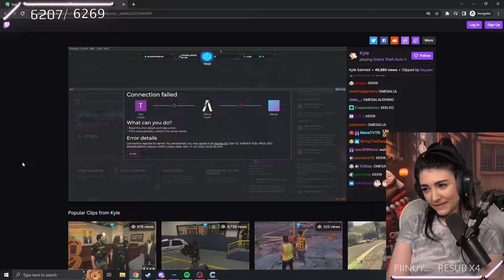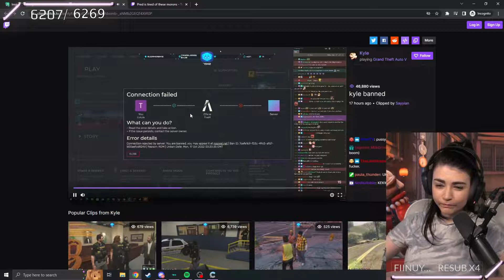Wolfabelle Reacts to Kyle Banned On Nopixel